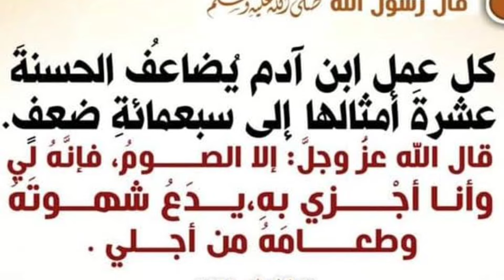Ramzan Mein Quran Padhne wale ye ghalti Na Kare | Ramadan | Muhammad Alvi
Ramzan Mein Quran Padhne wale ye galti Na Kare | Quran ki tilawat mein yeh Kam na krein Bay Muhammad Alvi